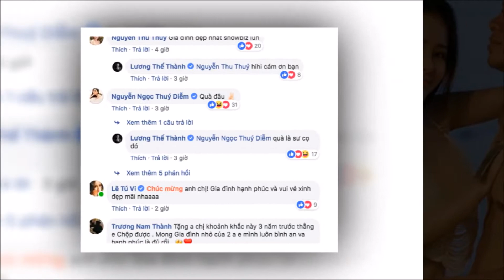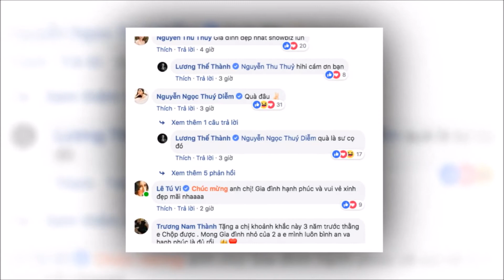Đi PTTM về, Lương Bằng Quang chia tay Ngân 98, thẳng tay chặn người cũ còn treo status phũ?